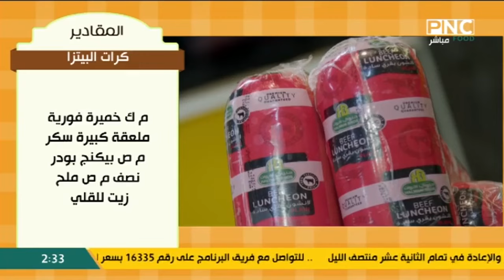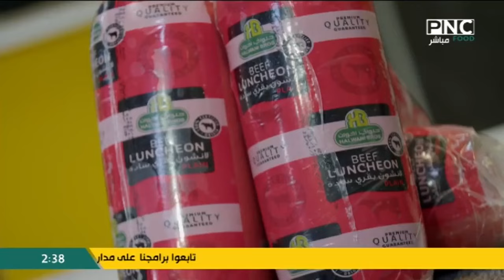العزومة مع الشيف فاطمة أبو حاتي | كرات البيتزا - سلطة البطاطس بالمايونيز - عصير الرمان بالكركديه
من حلقة برنامج العزومة - الخميس 17 أكتوبر 2024